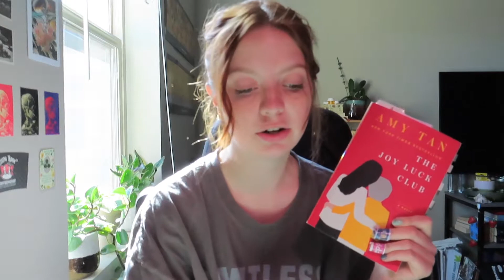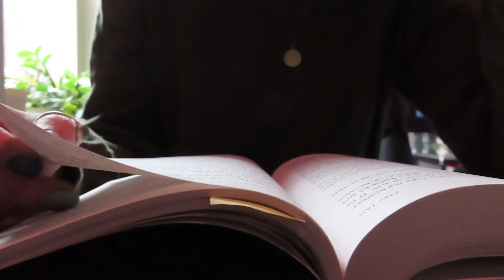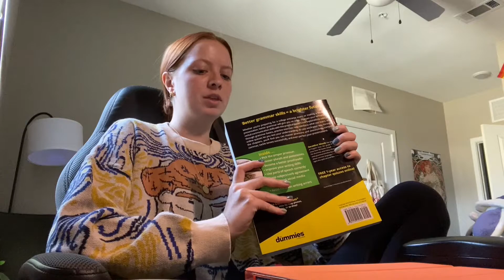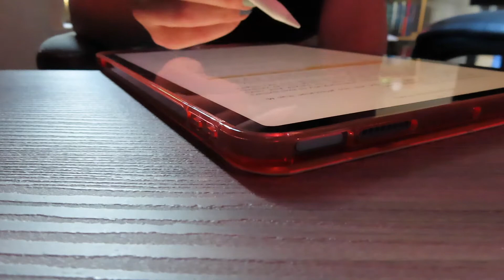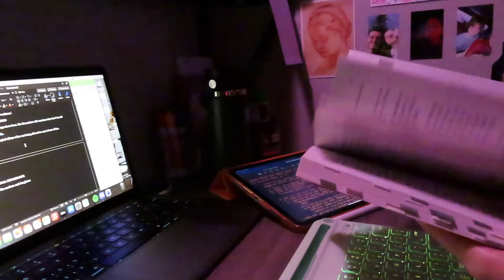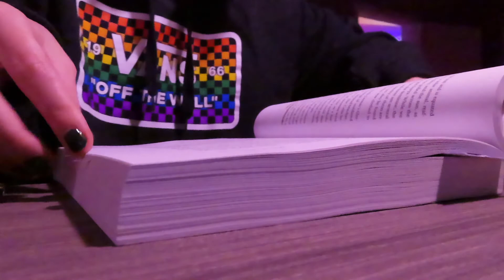A Week in the Life of an English Literature Major